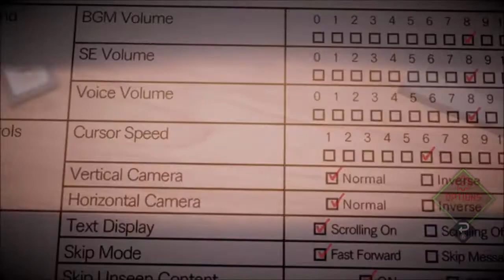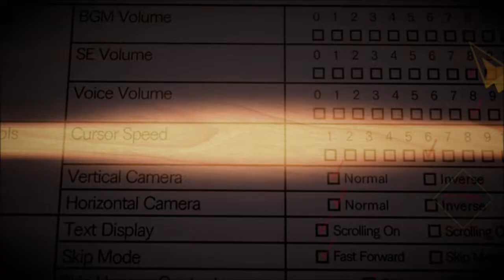AI: The Somnium Files (Switch) First Look at Demo on Nintendo Switch - Gameplay